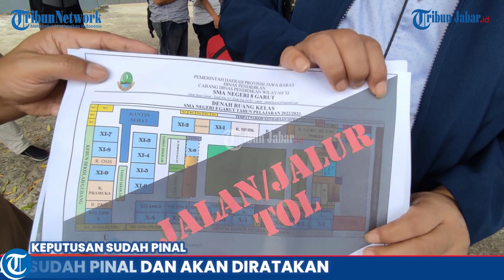Nasib Pilu SMAN 8 Garut Terdampak Pembangunan Tol Getaci, Keputusan Sudah Final dan Akan Diratakan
Berita selengkapnya, klik tautan berikut ini:
Penulis: Sidqi Al Ghifari | Editor: Darajat Arianto |Video Editor: Uben